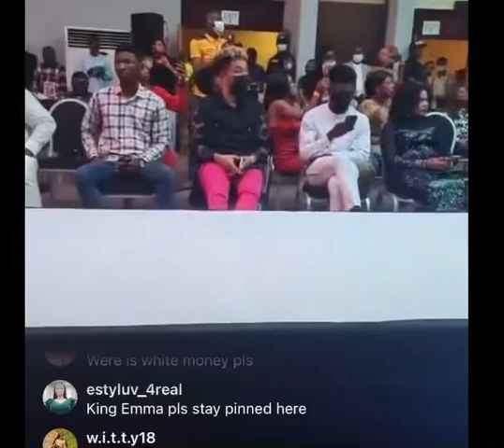Emmanuel & whitemoney Liquorose and actress ini in AkWA IBOM fashion experience